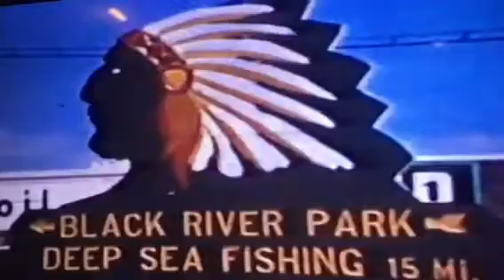Batton home movies.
1950s vacation. Jeannette and Bob.